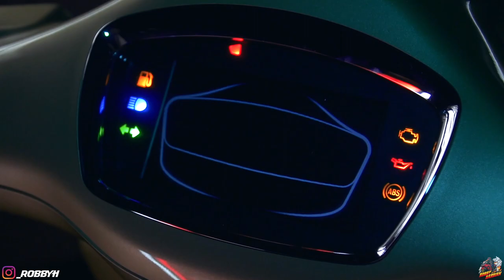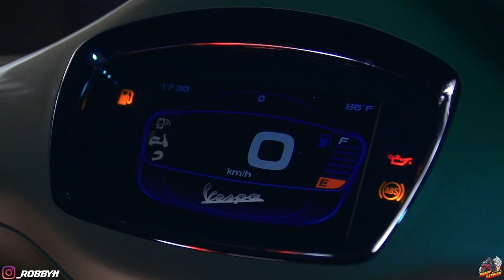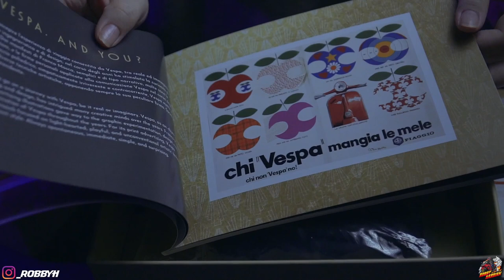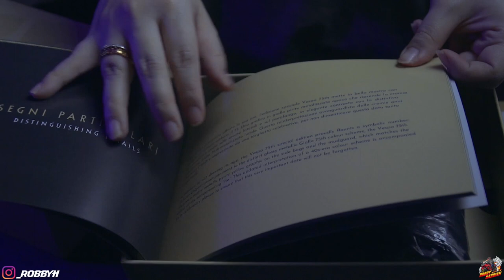UNBOXING VESPA PRIMAVERA 75TH ANNIVERSARY Limited Edt - Sejarah Bini Minta MOTOR..!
Oke guys balik lagi nih,setelah sekian lama gak upload video,..dikarenakan suatu hal...
Langsung aja ya divideo kali ini bisa dibilang sejarah dan kejadian langka sekali,si tante tiba2 bahas dan pengen beli motor...
Padahal smua tau dia gk bisa motoran T_T

Tapi yudah demi menyenagkan si tante kita gaskeun
Disimak aja videonya ya guys, Kira-kira dapat apaan sih ya
Semoga kalian terhibur dan suka dengan video ini

Jangan lupa untuk tetap dukung channel ini

see you on next Video guys!